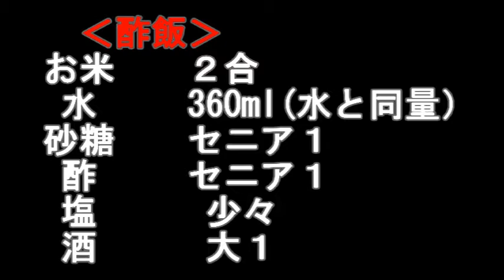海鮮丼(酢飯は絶対この方法！）#172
ステンレス鍋は酸にも負けないので、お酢を入れてそのまま炊けます。お寿司がとっても身近になりますよ！

お米　　　　　２合
水　　　　　　360ml
酢　　　　　　100ml
砂糖　　　　　90ｇ
塩　　　　　　少々